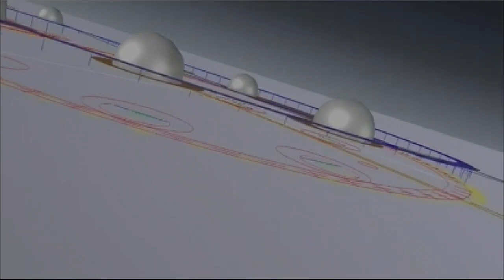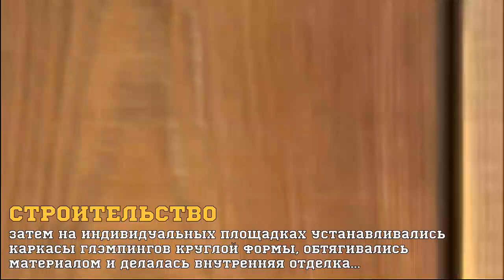ПРОЕКТЫ АКТАУ #15 . O’MIR глэмпинг эко-отель на берегу моря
Сегодня мы вам расскажем про очень интересный проект. Этот проект уже состоялся и скоро начнёт принимать гостей.

Знакомьтесь! O’MIR глэмпинг. От задумки до воплощения.

Местоположение
Эко-отель находится на диком, девственно чистом пляже в нескольких километрах от города Актау.

Проект
На территории пляжа, по задумке дизайнеров, будут располагаться несколько глэмпингов круглой формы, напоминающих юрту.
Одновременно глэмпинги напоминают что-то внеземное и как бы парят над землёй на большом кругу, возвышающимся над землёй.

Строительство
Началось в апреле 2022 года и продолжалось вплоть до конца весны 2023 года. Сначала была построена площадка под глэмпинги в виде круга, из экологически чистых материалов.
Затем на индивидуальных площадках устанавливались каркасы глэмпингов круглой формы, обтягивались материалом и делалась внутренняя отделка...

Воплощение
Один из важных принципов таких отелей - экологичность.
Сохраняется природа в её первозданном виде, сохраняется каждый куст, песчинка и ничто не мешает сосуществовать в гармонии с животными!
Гармоничное сочетание городского комфорта с нетронутой цивилизацией природы. Дизайн глэмпингов сочетает в себе комфортный отдых на природе и историю тюркских народов в виде усовершенствованных для современного отдыха юрт.

Результат
Установлены все глэмпинги и эко-отель готов к приёму гостей. К услугам гостей предоставляются бани - сакская и скандинавская и даже ресторан с авторской кухней.
Так же на территории эко-отеля O’MIR вы можете покататься на лошадях, а после попариться в бане. Организуются экскурсионные поездки на живописные места Мангистау.

Отдых в Эко-отеле - это уединение с природой, где вы можете наслаждаться тишиной и красотой окружающей среды.